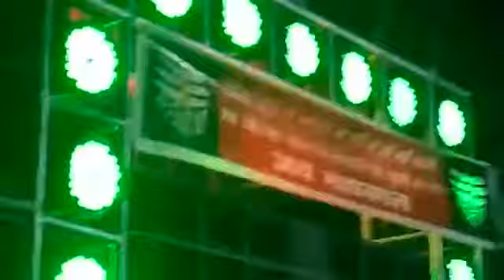Ballu yadav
Gopalpur